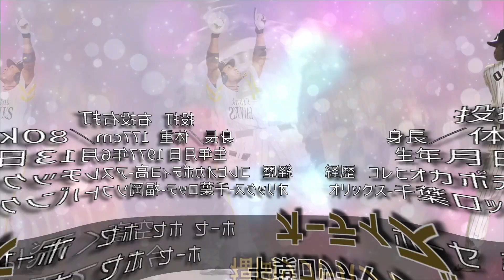オーティズ 応援歌メドレー(関東版含む) オリックス・ブルーウェーブ 千葉ロッテマリーンズ 福岡ソフトバンクホークス 埼玉西武ライオンズ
0:00 オーティズ(オリックス・ブルーウェーブ)
0:26 オーティズ(オリックス関東暫定版)
0:50 オーティズ(オリックス関東版)
1:14 オーティズ(千葉ロッテマリーンズ)
1:50 オーティズ(福岡ソフトバンクホークス)
2:14 オーティズ(埼玉西武ライオンズ)